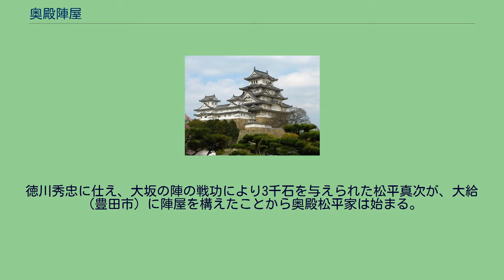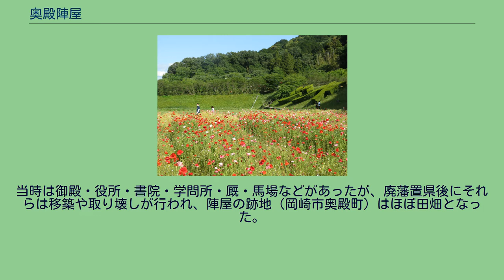奥殿陣屋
1985年に再建された奥殿陣屋 奥殿陣屋（おくとのじんや）は、三河国にあった奥殿藩の陣屋、および愛知県岡崎市奥殿町に1985年（昭和60年）に建てられた観光施設。
徳川秀忠に仕え、大坂の陣の戦功により3千石を与えられた松平真次が、大給（豊田市）に陣屋を構えたことから奥殿松平家は始まる。
第2代乗次のとき1万6千石の大名となり、宝永4年（1707年）に奥殿に陣屋が完成したため第4代乗真が移った。
以後文久3年（1863年）に信濃国佐久郡田野口村（長野県佐久市）に龍岡城を築城して藩庁を移すまで奥殿藩の中心となった。
なお、藩庁の移転をおこなった最後の藩主松平乗謨（明治維新後に大給恒と改名）は、博愛社（日本赤十字社の前身）の設立に尽力した人物として知られる。
当時は御殿・役所・書院・学問所・厩・馬場などがあったが、廃藩置県後にそれらは移築や取り壊しが行われ、陣屋の跡地（岡崎市奥殿町）はほぼ田畑となった。
近辺の岡崎市桑原町にある曹洞宗の寺院・龍渓院の庫裏になっていた書院が跡地に移築され、1985年（昭和60年）4月20日、「奥殿陣屋」の名でオープンした。
現在は「村積山自然公園」の一部として整備され、書院や日本庭園、食事施設、観光農園などを持つ観光施設となっている。
そのほか裏に歴代藩主の墓所や土塁も残されている。
NHKの連続テレビ小説『純情きらり』のロケも行われた。
岡崎観光きらり百選に選定されている。